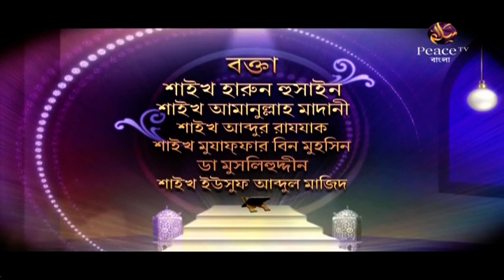৪. বৈধ অবৈধ। ইসলামের শ্রেষ্ঠত্ব। গ্রুপ আলোচনা। পিস টিভি বাংলা